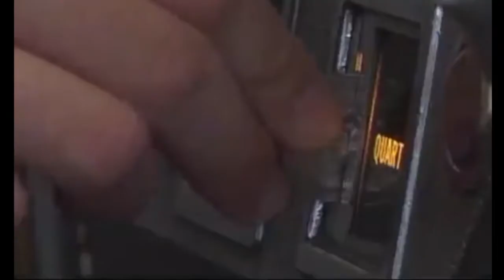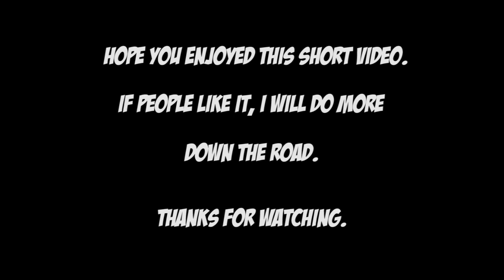Swapping game sounds. Super Mario Bros. and Castlevania on the NES.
Having mic problems. So I decided to do this video just for fun. Hope you all enjoy it. If I see that people like this, I will do more down the road.